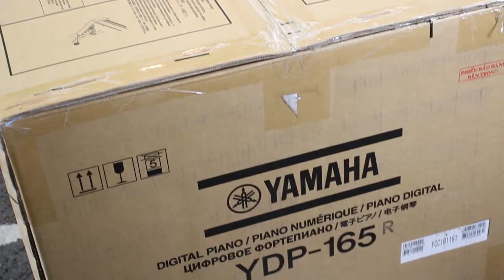ĐẬP HỘP_HƯỚNG DẪN LẮP ĐẶT | Piano điện YAMAHA ARIUS YDP-165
Giữ kích thước tiêu chuẩn tương tự đàn piano kỹ thuật số ARIUS với 88 phím có sức nặng. Tiếng đàn tích hợp là cây đại dương cầm hòa nhạc CFX của Yamaha, bạn sẽ được trải nghiệm cảm giác chơi đàn giàu biểu cảm và sang trọng cùng phím đàn GH3. Dòng sản phẩm mới này sở hữu các tính năng rất êm tai mới được trang bị, và tương thích với ứng dụng Smart Pianist của Yamaha.

Được lấy mẫu tỉ mỉ từ cây đàn đại dương cầm CFX hàng đầu của Yamaha
10 Tiếng, 353 Bản nhạc
Virtual Resonance Modeling Lite (VRM Lite) mới
Bàn phím GH3 có sức nặng với mặt trên phím bằng gỗ mun và ngà tổng hợp
Rất êm tai nếu đeo tai nghe khi chơi
Tích hợp bộ khuếch đại stereo (20 W x 2)
Tích hợp hệ thống loa stereo (12 cm x 2)
Tương thích ứng dụng Smart Pianist - với tính năng xem nốt nhạc và sử dụng trực quan